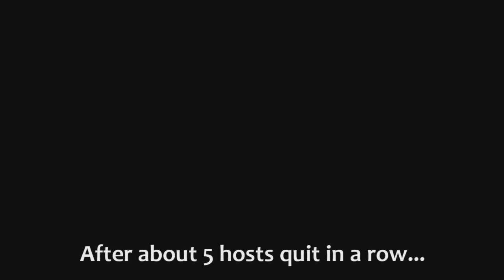Yamimash Hall of Fame RAGETAGE!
Hope you guys enjoyed! I brought you all your Yamimash rage needs together
all in one single video :)

Thanks to the following people for making this video possible!

ICEMAN TEE'S! -